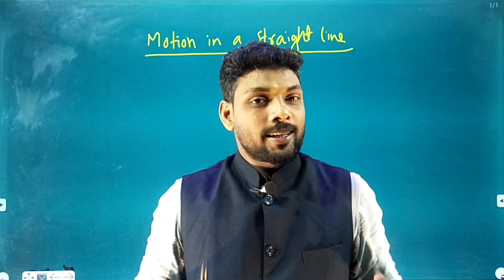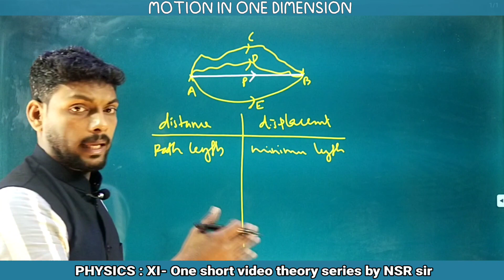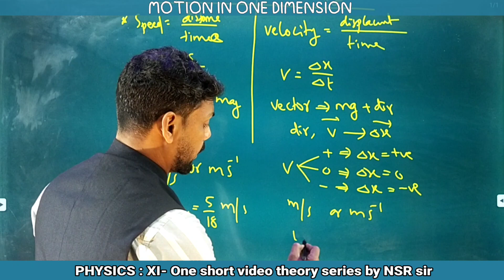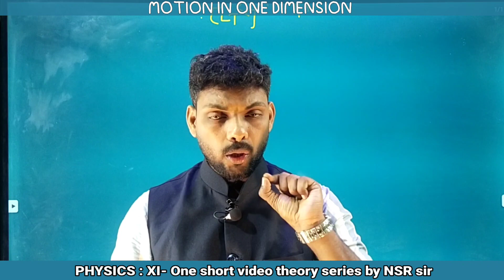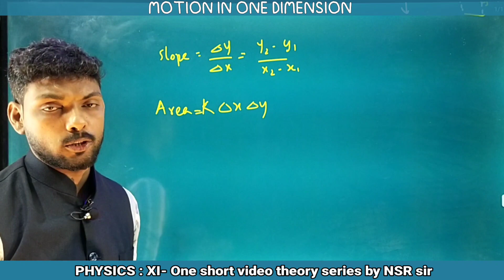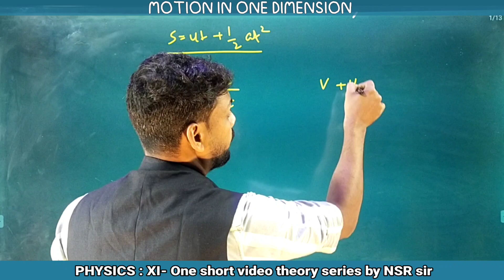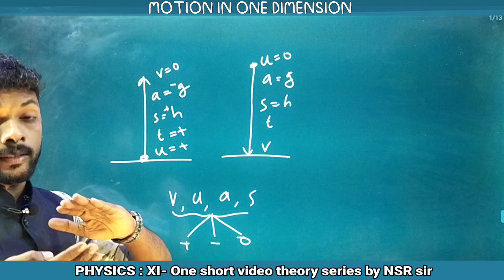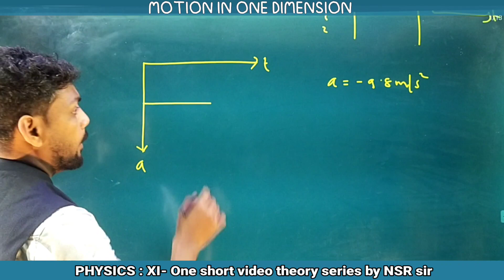XI Motion in a straight line BC l one short series l Board exam l NSR sir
motion in a straight line l one short video l full A+ l Board based quick revision l board crash
this will be very helpfull to all board exam aspirants